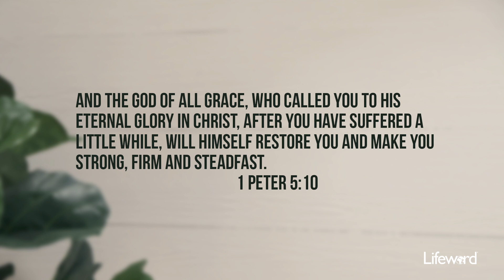What Should Have Been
When we feel like things should have turned out differently, we can remember God has a plan.